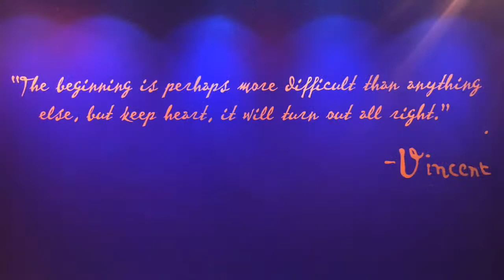Vincent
"I put my heart and my soul into my work, and have lost my mind in the process." - Vincent Van Gogh

📝 written, filmed, edited, and VO by Oscar Ramirez

Artwork: Vincent Van Gogh courtesy of the Vincent Van Gogh Immersive Exhibit (Los Angeles)
Music: "Vincent" written and performed by Don McLean (1971)

This piece was inspired by the suggestion of "Portraits Hung in Empty Halls" given to us by @c.r.juni .  Thanks Chaya!!! 👋🏽

The 7 members of Diversity Higher Comedy were each assigned a day of the week to create an original piece from that week’s suggestion.

Week 1 - Concert @27terrence
Week 2 - Portraits hung in empty walls @c.r.juni
Week 3 - The Renaissance @santostechnique
Week 4 - Dying Alone @samtahahaha